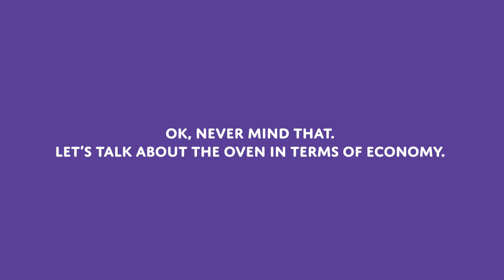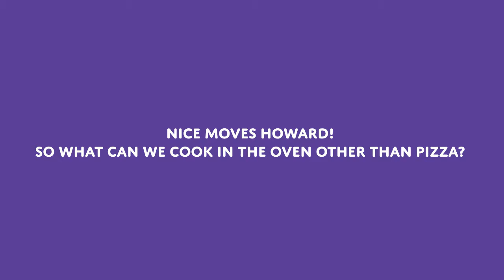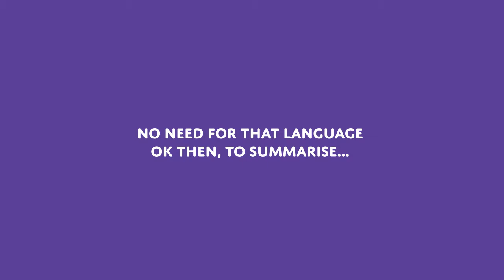Funny Outtakes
Our very own Howard Walsh attempts to film a cooking video for television but just can't seem to get his words out... much to our enjoyment!